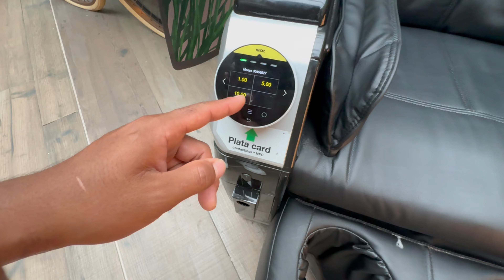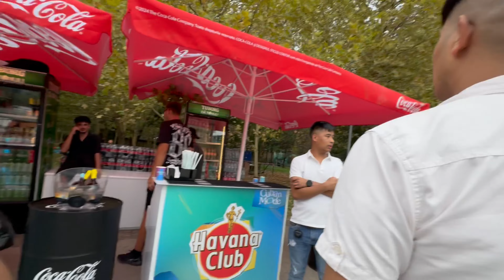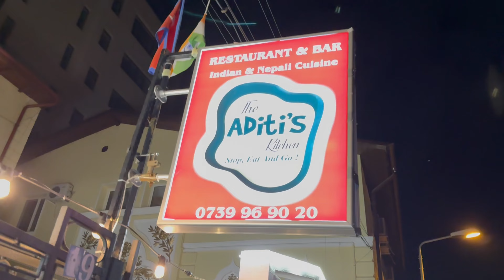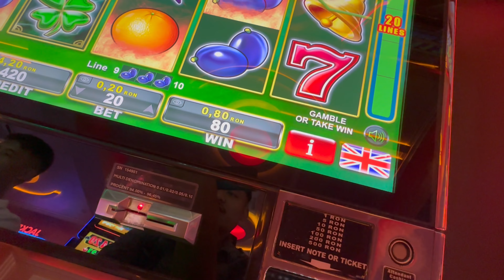Romania night life ani red light area yesto hunxa 😊😊😊